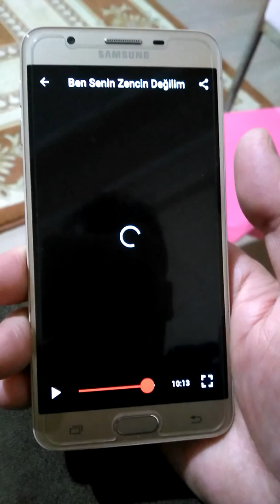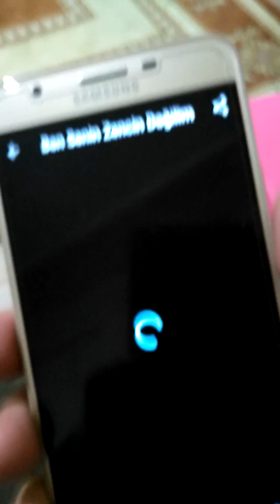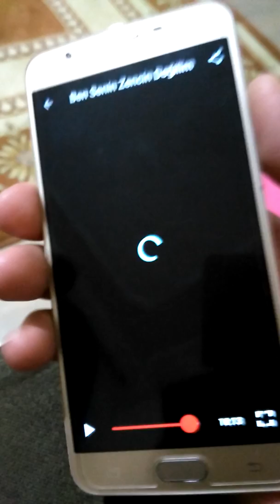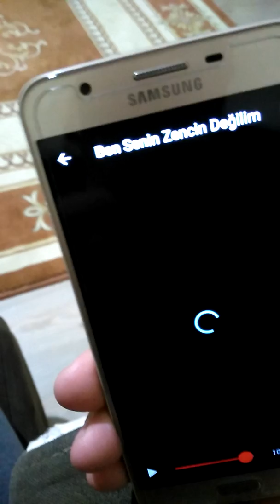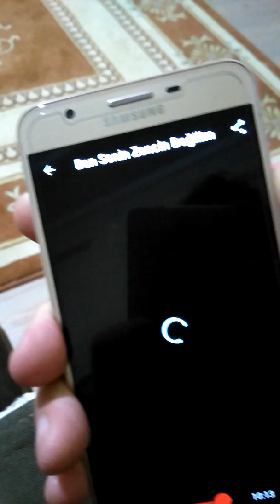SAMSUNG TELEFONDA ŞOK!!! FİLM İZLERKEN EKRAN DONDU VE DÜZELMEDİ. SAKIN SAMSUNG ALMAYIN !!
SAMSUNG ALIRKEN 40 DEFA DÜŞÜNÜN!  ARKADAŞLAR SAMSUNG J7 PRİME GOLD TELEFONUMUN EKRANI DONDU. 1.5 SAAT BEKLEDİKTEN SONRA BÜTÜN UĞRAŞILARIMA RAĞMEN DÜZELMEDİ. BATARYASIDA SABİT OLDUĞU İÇİN ÇIKARIP YENİDEN TAKMA İMKANIM OLMADI. KAPATMA DÜĞMESİ BİLE İŞE YARAMADI. SAATLERDİR BEKLİYORUM TIK YOK SANIRIM ŞARJI BİTİNCE KENDİSİ KAPANACAK. SİZ SİZ OLUN ASLA SAMSUNG ALMAYIN 5 PARA ETMEZ. ÇÜNKÜ NE ZAMAN SAMSUNG ALDIYSAM HEPSİ MUTLAKA TEKNİK SERVİSİN YOLUNU AŞINDIRMIŞTIR. ÜSTELİK HEPSİNİ DE SIFIR ALDIM... TEKRAR ALTINI ÇİZİYORUM SAMSUNG'DAN İĞNE BİLE ALMAYIN- ALMAYIN. !!!